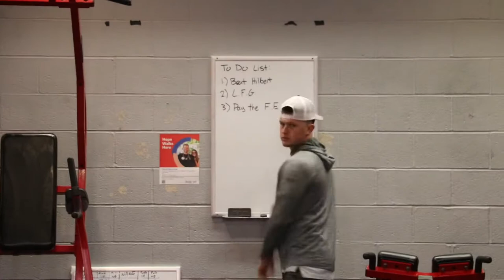D3 Baseball Players SARMS Workout Vlog - 4/8/22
Day before Gameday lift of D3 Baseball players